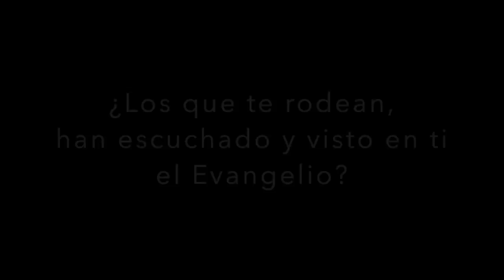We Believe (Creemos) Spanish Cover | Con Introducción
Newsboys- We Believe (Creemos) Spanish Cover/ MITC Band | Con Introducción Especial. Cover En Español
Realizado en Campamento Mahanaim 2015
Córdoba, Ver, Mex.